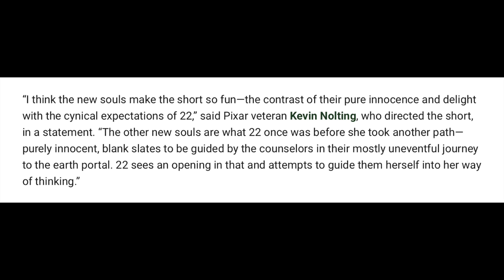22 vs. Earth | Pixar Soul short film coming to Disney+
22 vs. Earth, an original short film will begin streaming April 30th on Disney+!  Watch this video for all of the details!